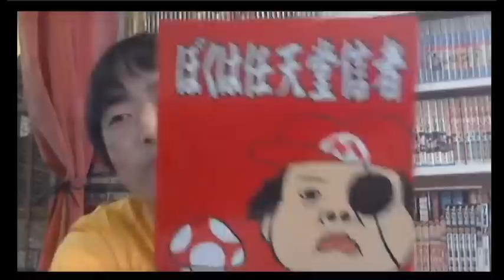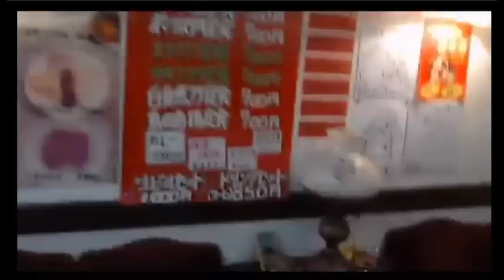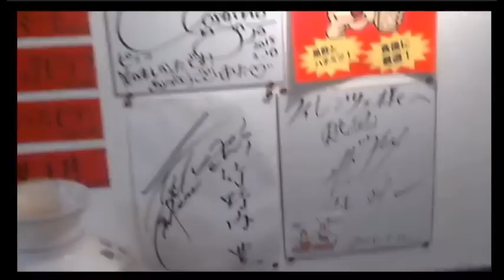【2015年4月9日24:50～】今夜のテレビ朝日『お願いランキング』に出るぞ！【ピョコタン】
(参考リンク)テレビ朝日『お願いランキング』